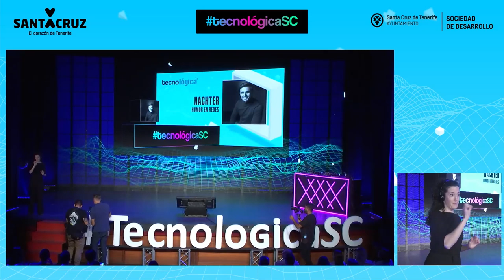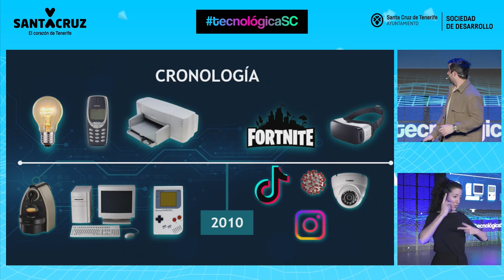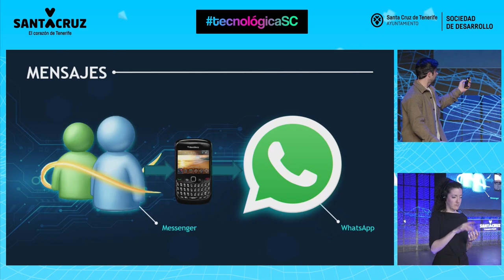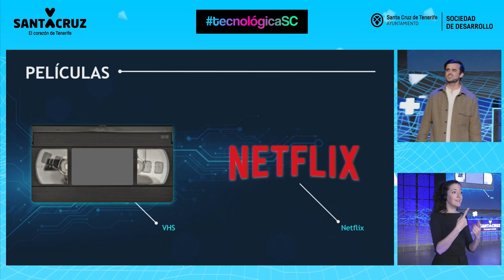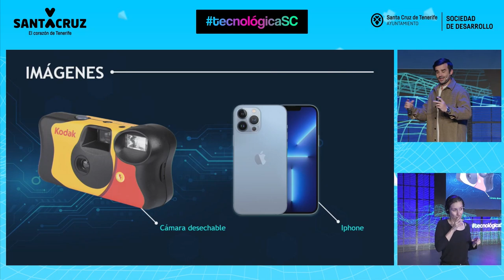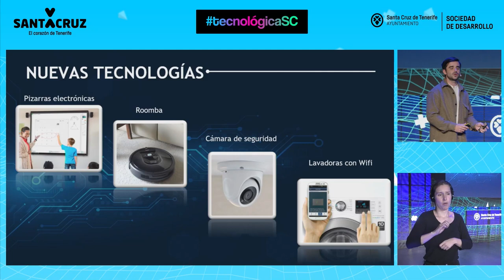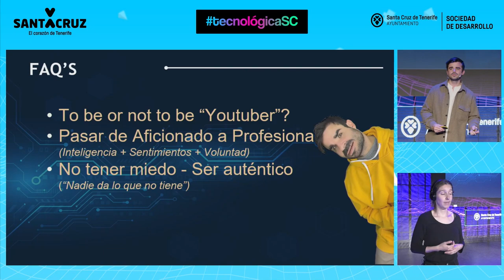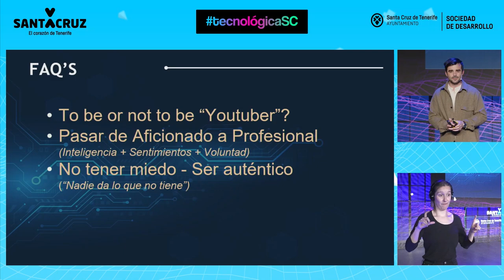Tecnológica 23: Nachter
‏Intervención de Nacho Gil Conesa (Nachter) durante Tecnológica23, XII Encuentro de Innovación y Sociedad del Conocimiento, que tuvo lugar el 23 de marzo de 2023 en Santa Cruz de Tenerife TecnológicaSC.